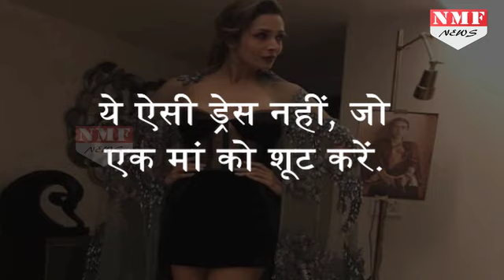Malaika अपनी Dress के चलते Social Media पर हुईं Troll,लोगों ने जमकर उड़ाया मजाक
OMG! Malaika Arora gets trolled on Instagram for her dressing sense! Read full details. One of the sexiest divas of Bollywood, Malaika Arora has always been known for her super classy fashion sense and sexy public appearance. However, recently the diva got trolled by Instagrammers on Instagram.
अपनी ड्रेस के चलते TROLL हुई मलाइका, लोगों ने उड़ाया जमकर मजाक, जी हां हम एक दम सही कह रहे हैं...दरअसल हाल ही में मुकेश अंबानी ने अपने घर पर पेज-3 पार्टी रखी थी, इस पार्टी में बॉलीवुड के तमाम सेलेब्रिटीज के साथ मलाइका अरोरा भी पहुंची थीं... उनकी खूबसूरत ड्रेस चर्चा में रही...लेकिन अब इस ड्रेस को लेकर उन्हेंम इंस्टाaग्राम पर ट्रोल किया जा रहा है